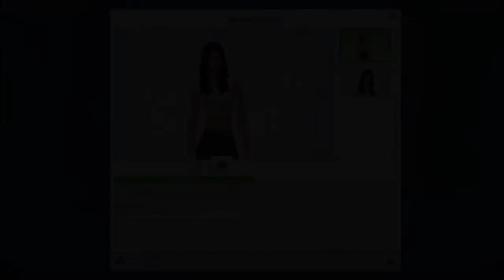TheSims4 Un ospite a sorpresa: Ariana Grande (Dream Come True, backstage) ||| No CC outfits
!!!LEGGIMI!!!
Sul Sul guys! Benvenuti nella seconda parte del backstage di Dream Come True e siamo in Crea un Sim e da come avete capito dal titolo, cercherò di creare Ariana Grande utilizzando i vestiti di The Sims 4! Buona visione! :)

Per la creazione di Ariana vai al minuto: 11:07

Seguimi anche su:

My ID: elesimsgame (Origin & Steam)

Se il video non dovesse vedersi su dispositivo mobile per copyright basta accedere a Youtube da Chrome con la "modalità desktop", che trovi tra le opzioni dei tre puntini in alto a destra. Buona visione! :D